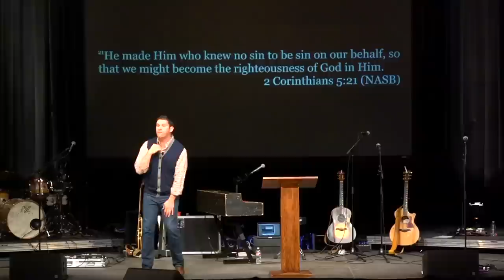The Seven Sayings of Jesus on the Cross: "Woman, behold, your son!"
Matt Carter speaks on John 19:26-27.